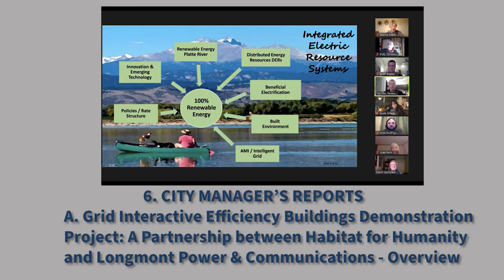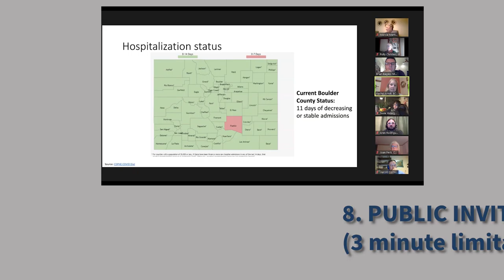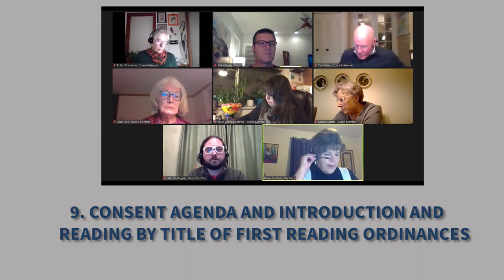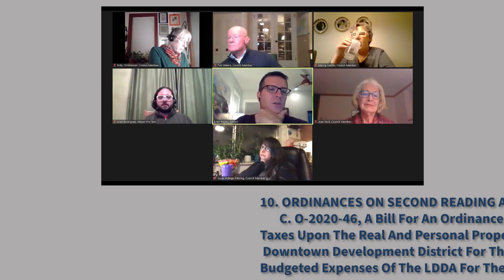City Council RECAP October 27, 2020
Recap of the Longmont City Council Study Session on October 27, 2020